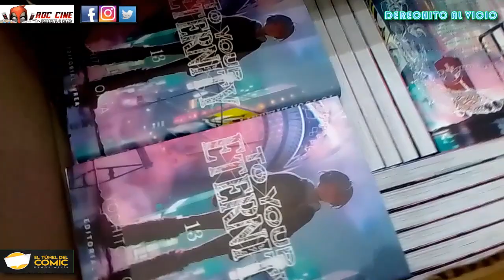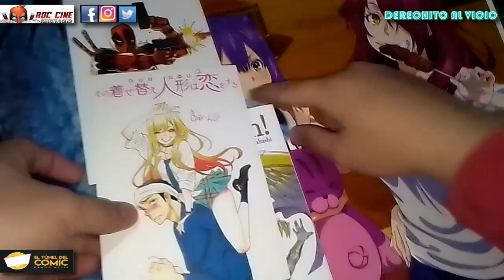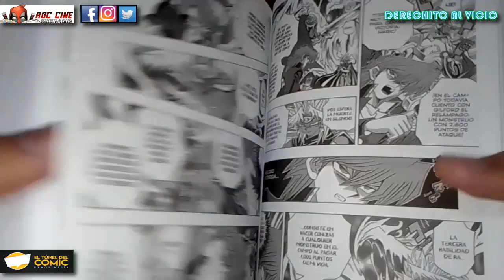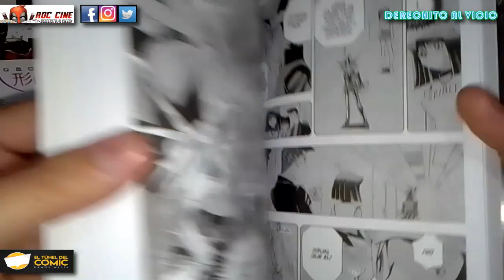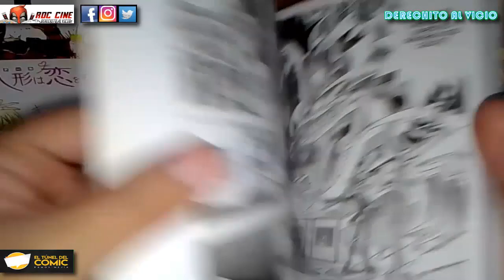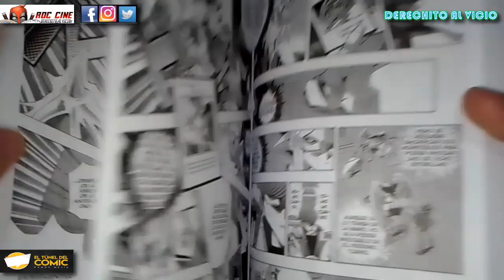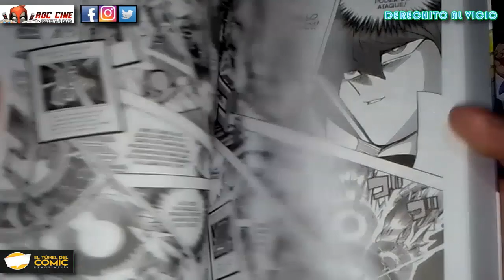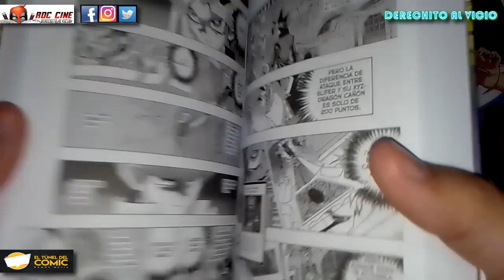[RDC Manga] Yugioh #17 / Semi-Finales de Battle City: Concluyen las batallas de los Dioses Egipcios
Derechito al Vicio! Somos RDC Cine y desde El Tunel del Comic de Ramos Mejia te mostramos todas las novedades de esta semana de tu vicio favorito del manga y el anime. Hoy también reseñaremos el vol 17 del manga de Yugioh, donde concluyen las semifinales del Torneo de Battle City.

¿Joey sobrevivirá o se transformará en un pollo rostizado ante la ira de Rá? ¿Kaiba seguira negando que tenia pelo verde en el anime Yugioh 0?¿Mokuba seguira jugando a los Capsule Monsters? ¿Quienes llegaran a la final del torneo de Battle City? Descubramoslo a continuación en nuestra reseña de la semana. No te lo pierdas!! XD